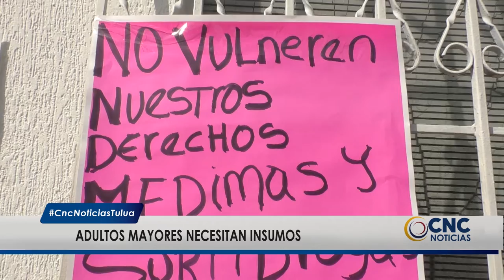Familiares de adultos mayores protestaron por insumos en Medimas